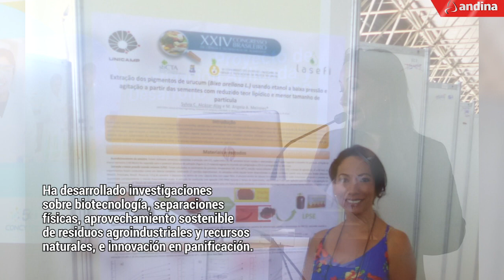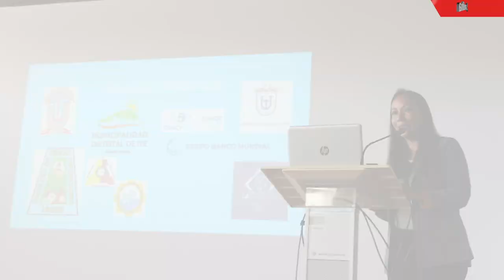Sylvia Alcázar, científica peruana orientada a la innovación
Sylvia Carolina Alcázar Alay es científica, investigadora de la Universidad Agraria La Molina. Ha desarrollado investigaciones sobre biotecnología, separaciones físicas, aprovechamiento sostenible de residuos agroindustriales y recursos naturales, e innovación en panificación.